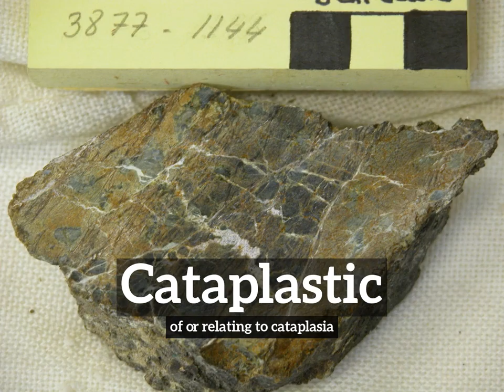What is Cataplastic? | How to Say Cataplastic in English? | How Does Cataplastic Look?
Learn how to pronounce cataplastic with Imago Spectrum.

What is cataplastic?
How does cataplastic look?
How to say cataplastic in English?
What does cataplastic represent?
What is the defintion of cataplastic?

Imago Spectrum allows you to easily memorize common English words and phrases by joining visual and auditory learning environments into a short video. Focus on the images and repeat cataplastic several times for best retention results.

In this video we are speaking the word, cataplastic. Do take note of how cataplastic is spelled.
The definition of cataplastic is listed below the word in the video.
Cataplastic:  of or relating to cataplasia